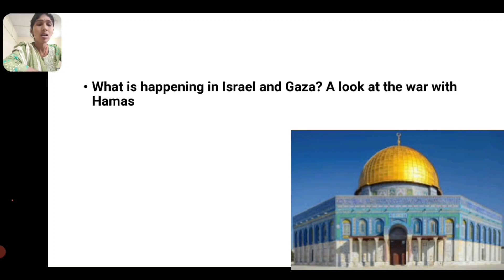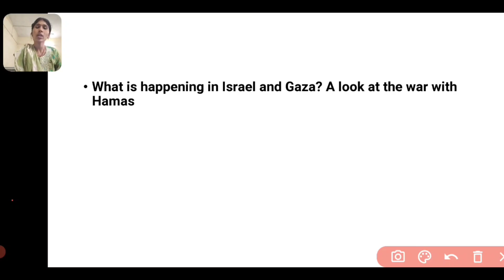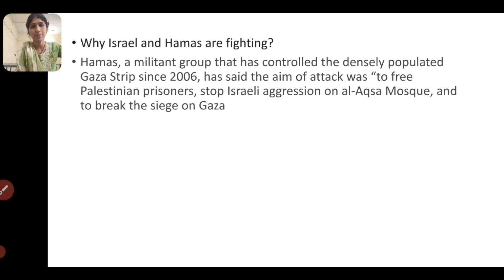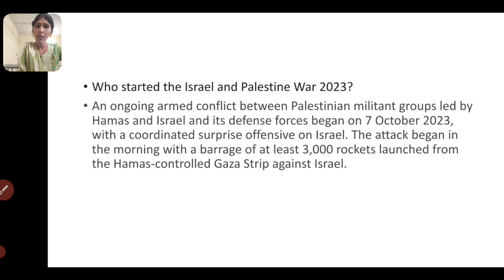Israel war आखिर क्या है विवाद की जड़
Hello friends,
In this video, you will learn the names of various districts and their locations on the Map of Assam with division With the help of simple Memory Tricks you will be able to learn all this while you watch this video.

MPPSC

Boya M1 Mic👇👇

Samsung galaxy Z3 Flip👇👇